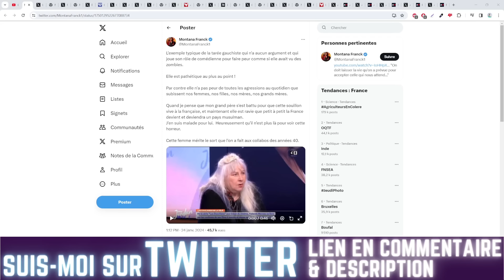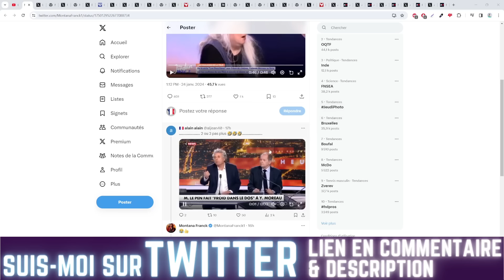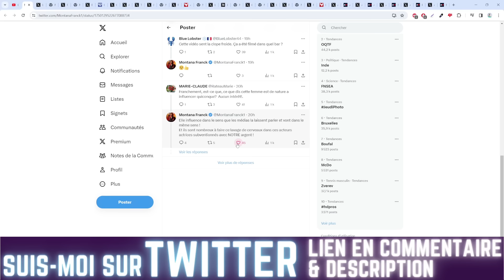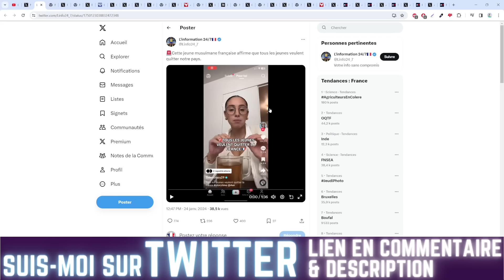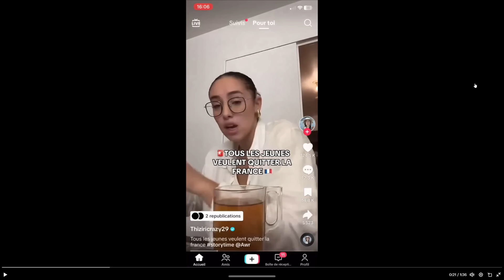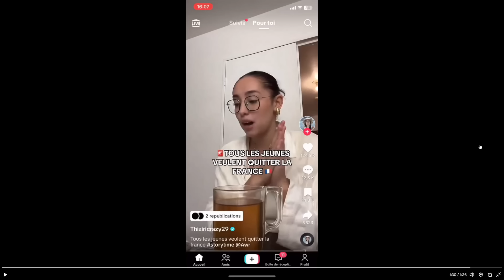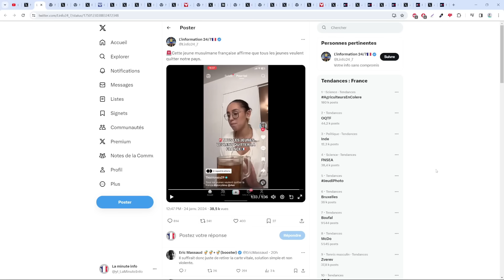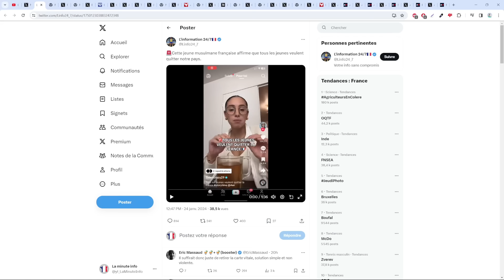CETTE MAGNIFIQUE GAUCHISTE VA NOUS DONNER DES ARGUMENTS IMPLACABLES FACE A L'ULTRA MEGA GIGA DROITE